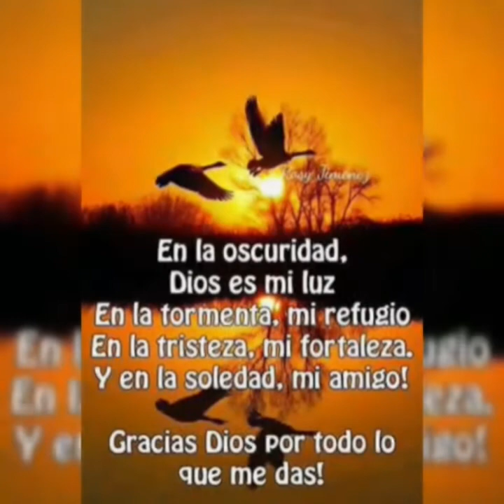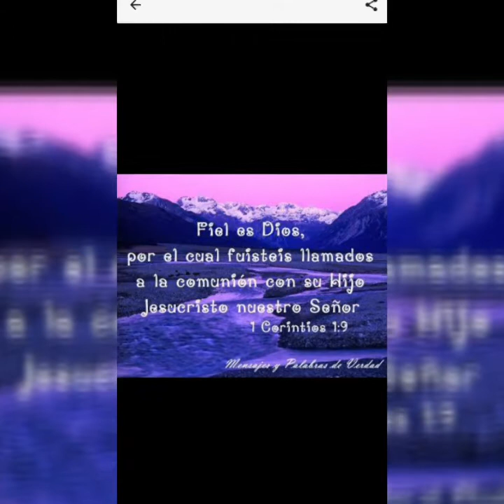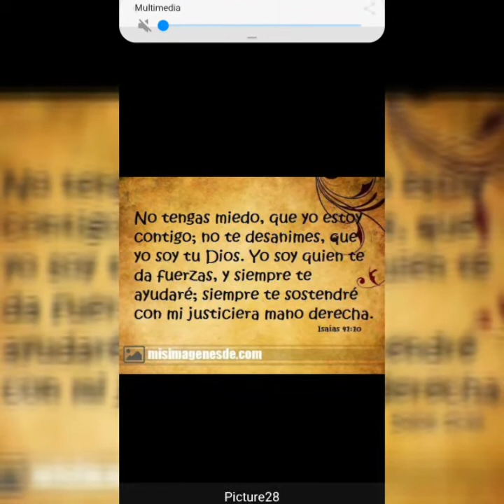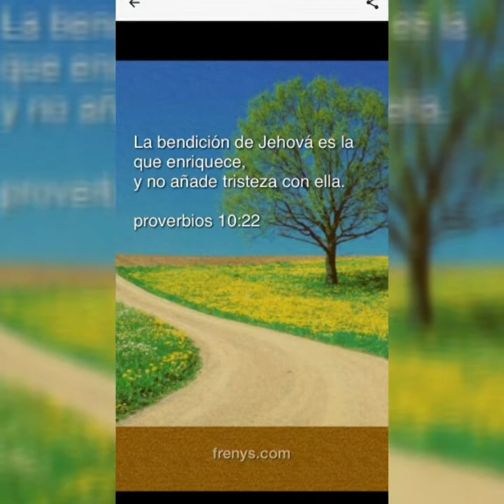Cantante RODOLFO LOPES 52056945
Vendisones